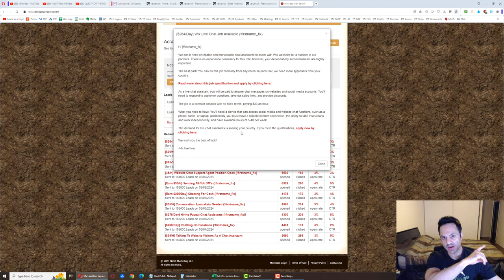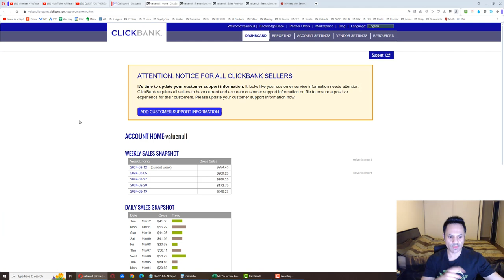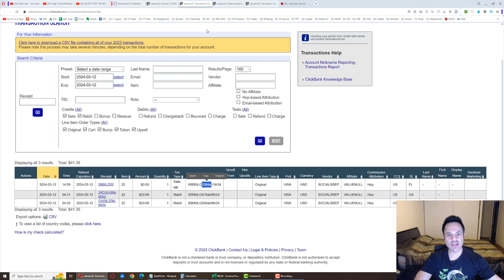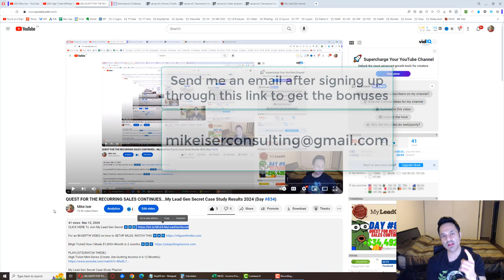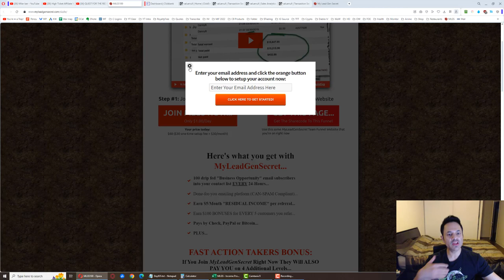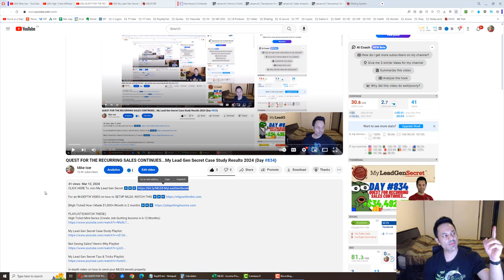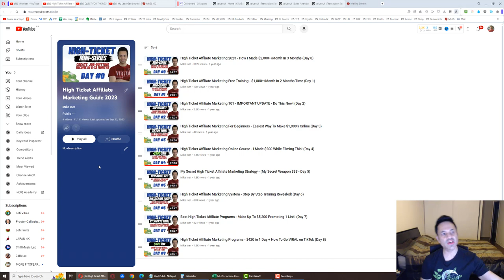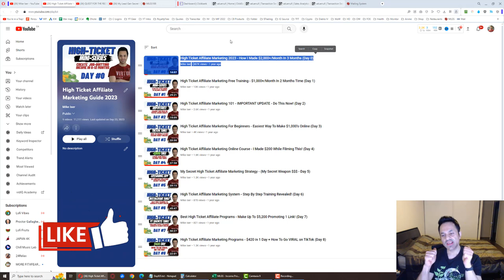QUEST FOR THE RECURRING SALES CONTINUES...My Lead Gen Secret Case Study Results 2024 (Day #835)